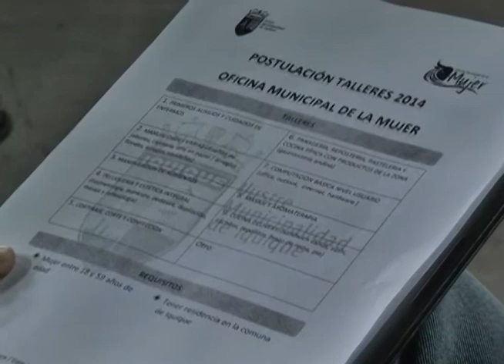DIRIGENTES VECINALES Y DEPORTIVOS SE CAPACITARON EN POSTULACION DEL 2% DE FNDR